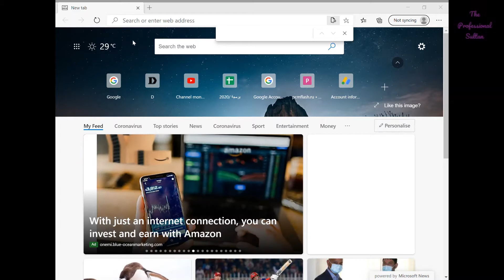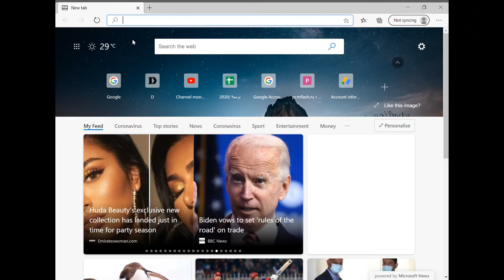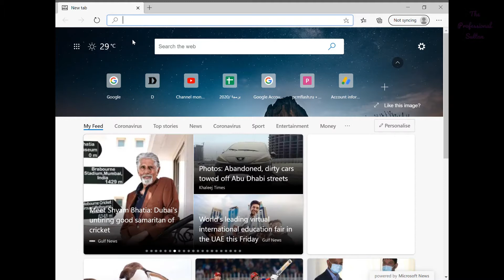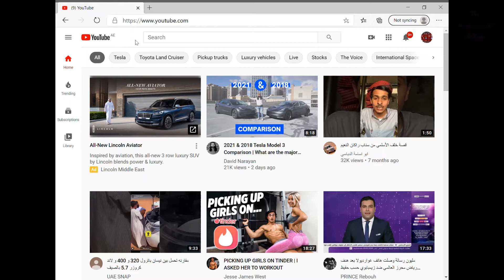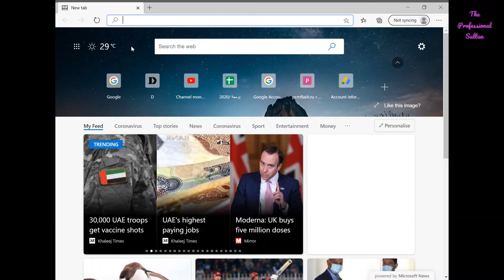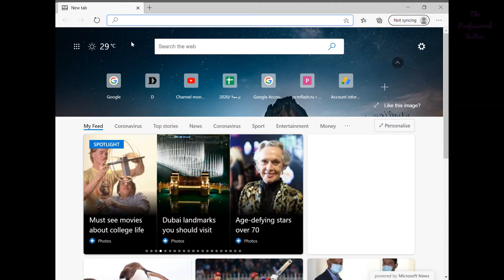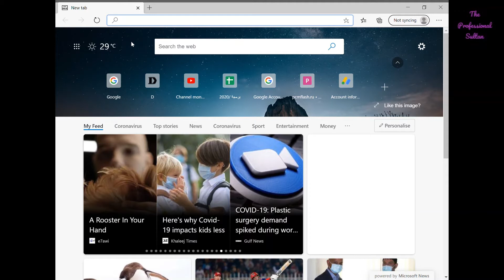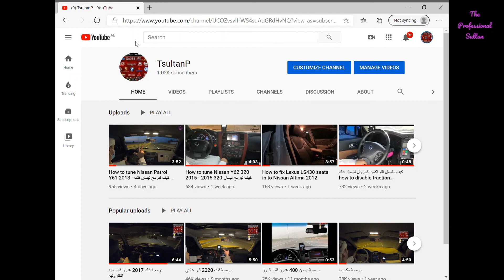حقق الملاين من يوتيوب YouTube money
أرجو دعمي والاشتراك في قناتي على اليوتيوب في الرابط ادناه

s.sk24

كيف تحقق الملاين من مشاهدات اليوتيوب ومن خلال قناتك
حقق دخل شهري يغنيك عن كثير من الاعمال
تعلم طريقة زيادة الارباح من خلال عرض فيديوهات على قناتك في يوتيوب
خطوات يجب ان تعرفها للنجاح و ربح المال من اليوتيوب
1_ الفكرة:
قبل ان تبدا في اليوتيوب يجب ان تطرح على نفسك سؤالين و هما.
-هل لدي فكرة عن المحتوى الذي ساقدمه، يعني هل لديك تخصص معين تحبه و تتقنه و تريد اظهاره للمجتمع وانت شغوف لتقديمه، لان هناك العديد من الاشخاص دخلو مجال اليوتيوب دون اختيار تخصص و فشلو في نهاية الامر لانهم لم يستطيعو اقناع المشاهد، لهذا يجب ان تركز على هذه الخطوة جيدا لانها مفتاح النجاح مستقبلا.

 حقق الربح من اليوتيوب وحقق الثروة والملاين
- بعد ايجاد الفكرة انظر ان كانت فكرتك ستلقى ترحيب من قبل المشاهد ام لا يعني هل محتواك مطلوب من قبل المشاهدين ام لا و تعتبر كذلك خطوة مهمة.
2_المعدات:
لا اعتبرها مهمة للبدا في اليوتيوب لانه هناك العديد من اليوتوبرز بداو بمعدات بسيطة و نجحو في اليوتيوب، لكن من الافضل ان تكون لديك معدات ذات جودة لكي تدخل منصة اليوتيوب بقوة و منافسة الاخرين.
و نقصد بالمعدات الة تصوير احترافية و اضائة و معدات الصوت، لكن كما قلت في البداية لا يعتبر عدم توفر هذه المعدات عائقا فانا شخصيا بدات بهاتف.
3_خطة عمل:
هنا ساروي لك خطأ وقعت فيه انا شخصيا ولا يجب ان تقع فيه،وهو وقت رفع الفيديوهات حيث كنت ارفع الفيديوهات على القناة بشكل عشوائي و لم اكن منتظم مما ادى الى تراجع رهيب في عدد المشاهدين، لهذا يجب ان تضع خطة عمل اي ان تختار الايام التي سترفع فيها الفيديات و في اي ساعة لكي يعتاد المشاهد على هذا الوقت.
وصدقني ان طبقت هذه الخطوات فستنجح بنسبة 99% ان شاء الله.
كيفية البدأ في جني المال من اليوتيوب
انشاء قناة في اليوتيوب:
الامر بسيط جدا كل ما تحتاجه هو حساب في جوجل لفتح قناة على اليوتيوب، وهناك عدة فيديوهات تشرح هذا، فقط ركز على اسم القناة اذ يجب ان يكون يعبر عن المحتوى الذي ستقدمه. وان اردت فتح قناة دون مشاهدة شروحات اخرى كل ما عليك هو مشاهدة اي فيديو في اليوتيوب و حاول ان تترك تعليق عليه فان لم تكن لديك قناة سيطالبك اليوتيوب بفتح قناة لكي تقوم بالتعليق و هنا قم بتتبع الخطواة خطوى بخطوى فالامر بسيط للغاية.
البدا في رفع الفيديوهات على القناة:
وكما ذكرت سابقا يجب ان تكون منتظما في رفع الفيديوهات يعني تختار ايام في الاسبوع و ترفع فيها الفيديوهات و يجب ان تركز على هذه الايام في المستقبل.

كما يجب ان تدخل بقوة خاصة في الفيديوهات الاولى لجلب العديد من المشاهدين و اقناعهم بانه لديك شيء جديد ستقدمه.
تاهيل القناة للربح:
الان بعد فتح قناة و رفع الفيديوهات عليها اصبحت مستعد لتحقيق الربح على قناتك كل ما عليك هو ربط القناة بحساب ادسنس لكن قبل ذلك هناك شروط يجب ان تتوفر في القناة لتصبح قناتك تحقق الارباح التي كنت تنتظرها و الشروط كالاتي:
-امتثال القناة لسياسات تحقيق الربح من اليوتيوب.
-أن تكون مقيماً في بلد متاح بها برنامج شركاء يوتيوب.
-4000 ساعة مشاهدات في آخر 12 شهر.
-1000 مشترك على الأقل.
-امتلاك حساب على جوجل أدسنس وربطه بالقناة.

و بعد تحقيقك لهذه الشروط مبروك عليك اصبحت قناتك مؤهلة لتحقيق الربح و جلب اولى الدولارات في حسابك ادسنس.
كيفية استخراج ارباح اليوتيوب
بعد فتح حساب في ادسس انت بحاجة لوسيلة لتستلم فيها ارباحك من جوجل ادسنس و هنا يستوجب عليك ربط حساب بنكي خاص بك بحسابك ادسنس لاستلام الارباح.

و ستقوم ادسنس بدفع ارباحك في حسابك البنكي عند و صولك للحد الادنى للدفع و هو 70 يورو او 100 دولار كحد ادنى.